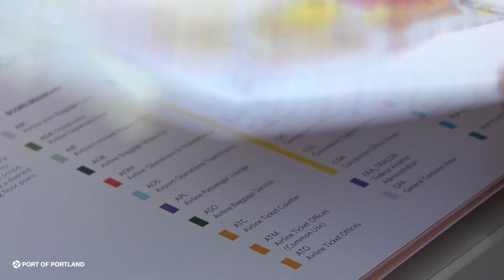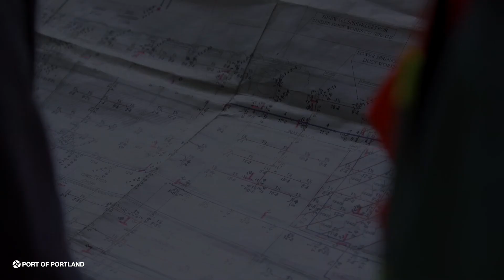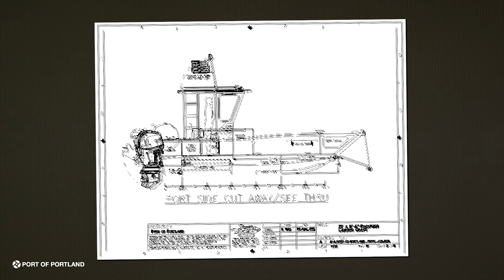Building the Port of Portland Family – Opportunities, Diversity, and Teamwork in STEM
The Port of Portland continues to build a family of diverse perspectives in support of our communities. We strive together to take on daily challenges while working towards a sustainable and healthy future. We aim to build fantastic structures, efficient system, and inspiring art and architecture, and we’ll do so with respect and resolve.  With our knowledge and varied experiences, we will do great things in the world of Science, Technology, Engineering and Math (STEM).